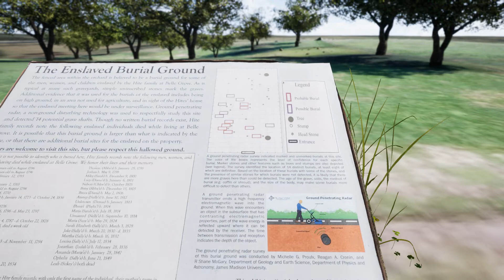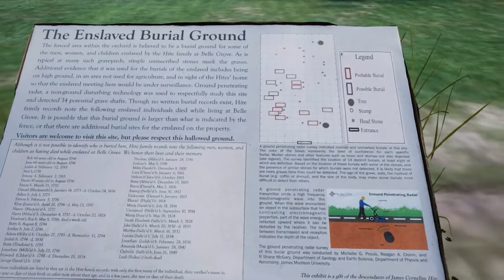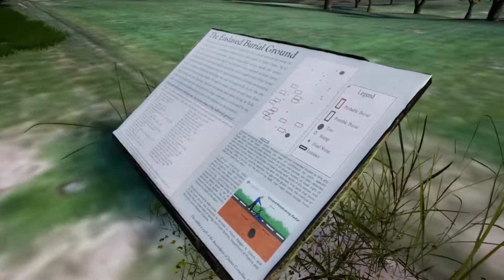Belle Grove Virtual History Experience. Preliminary video test export (work in progress).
Demo reel highlighting the current build as of October, 2020. All models and placements are preliminary. Hixson and Vadala, VR Past & Present.